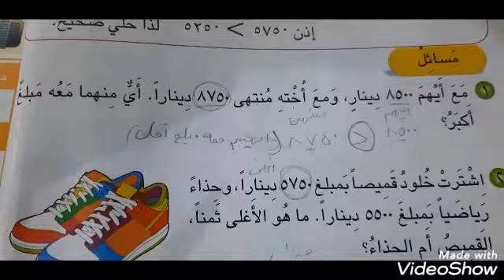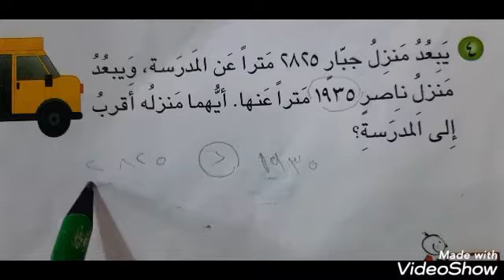حل صفحة24 خطة حل المسئله